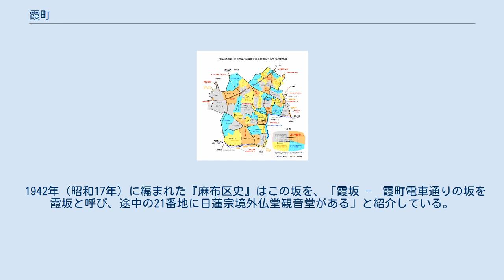霞町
霞町（かすみちょう）は、かつて東京都港区麻布にあった町である。
 麻布地区住居表示対照図 霞町は、現在の東京都港区に1967年（昭和42年）まで存在した町名で、現在の住所では東京都港区西麻布一～三丁目、及び六本木六・七丁目のそれぞれ一部が相当する。
 現在の地理では、外苑西通りと六本木通りが交わる「西麻布交差点」を含む地域であり、幹線道路沿いには雑居ビルや飲食店が多いが、裏手の高台にはカトリック麻布教会、みこころ幼稚園や邸宅などもみられる。
1907年（明治40年）から1947年（昭和22年）までの期間を除いては、「麻布霞町」という町名であった。
 この界隈は江戸時代には武家地であり、「霞町」の名称は、一帯の氏神である霞山稲荷（現在は桜田神社）に由来する。
霞町は、江戸時代に阿部播磨守の広大な下屋敷だった場所の一部を明治政府が官収することで作られた。
この明治初年に町が開かれた際、隣接する桜田町が町内の「霞山桜田神社」の「桜田」をとった町名であったことから、それにならって「霞山」の「霞」をとっての町名となった。
 東京都電車が運行されていた当時、現在の西麻布交差点にあった駅（停留所）『霞町』は、2路線が交差する乗換駅であった。
両側に霞坂と笄坂という二つの上り坂に挟まれた窪地（谷底）にあたる霞町では、坂を下ってきては逆側に登っていく路面電車の様子が見られたという。
 霞坂（かすみざか）は、霞町の中央を通る坂で西麻布一丁目と三丁目の間を西南に下っている。
現在の地理では、首都高速3号渋谷線の高架下を走る六本木通りを西麻布交差点から六本木交差点方面に向かう上り坂が霞坂である。
谷底である西麻布交差点から六本木通りを逆方向（西、高樹町方面）に上る坂は笄坂と呼ばれる。
 1942年（昭和17年）に編まれた『麻布区史』はこの坂を、「霞坂 -　霞町電車通りの坂を霞坂と呼び、途中の21番地に日蓮宗境外仏堂観音堂がある」と紹介している。